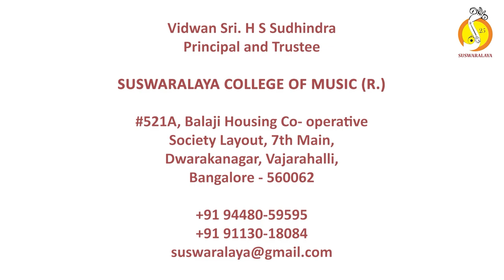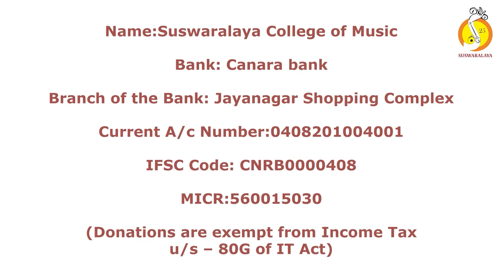21 Paaliso Srihari - Abheri- Adi- Amba Bai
Paliso Srihari
Raga : Abheri
Tala : Adi
Composer : Amba Bai

Vocal : Sri.Dattaparasad Avadhooth
Violin : Sri.S P Ananthapadmanabha
Mridanga : Sri.Pranav Subramanya
Ghata : Sri.Raghunandan B S